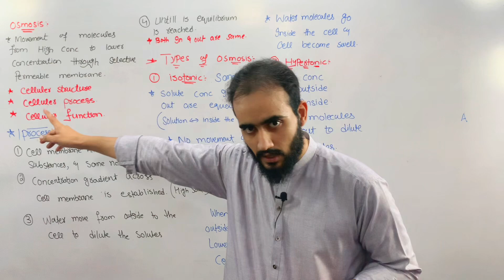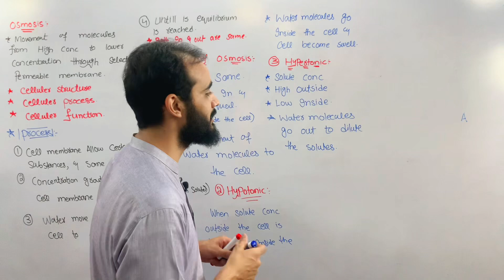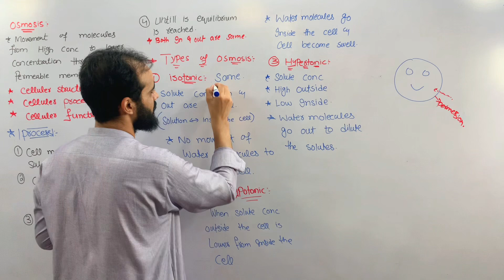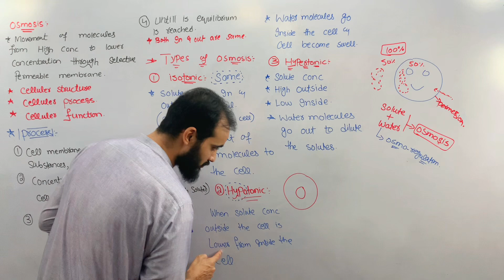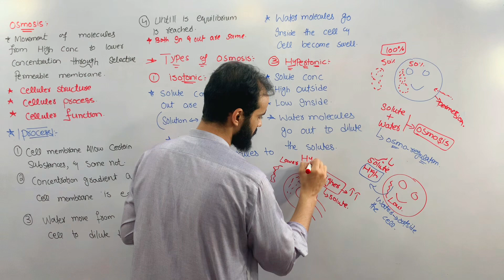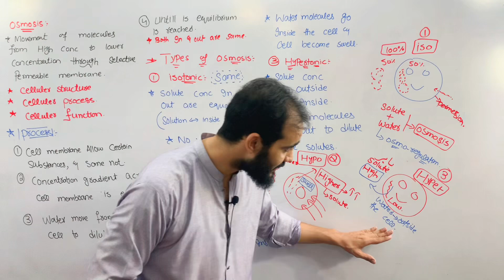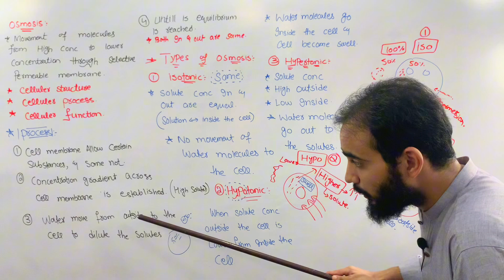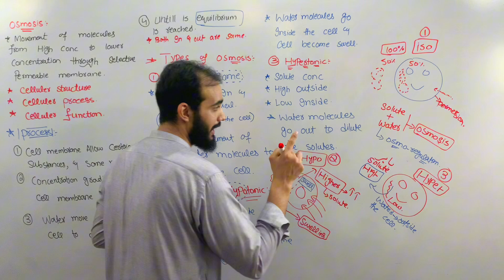Osmosis Explained by Basharat Ali | Class 9th Biology | easy Explaination | Pashto Lecture